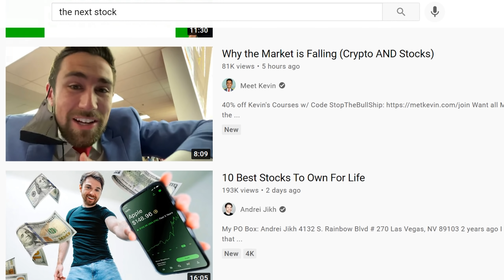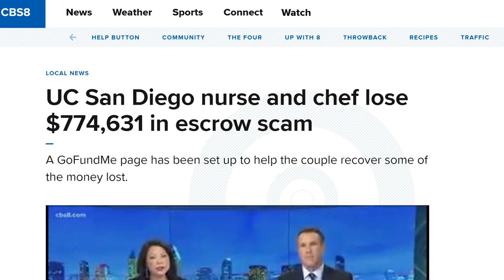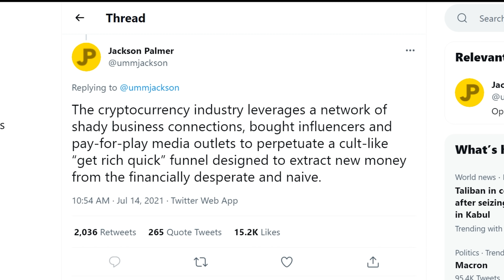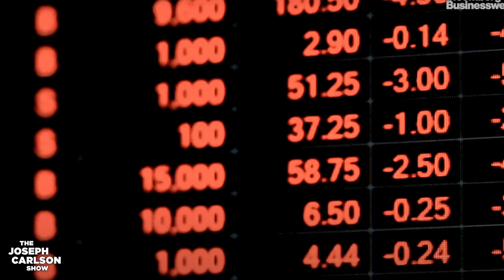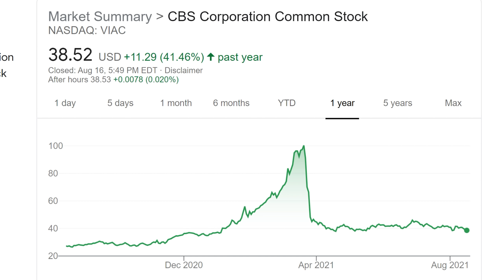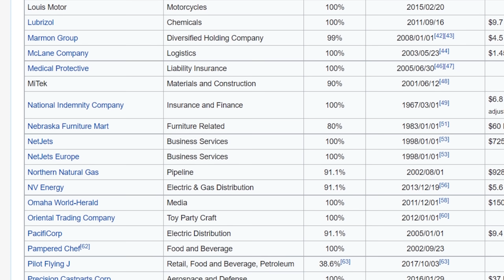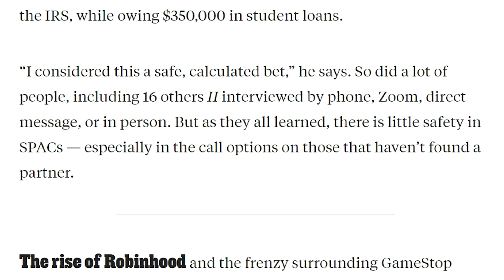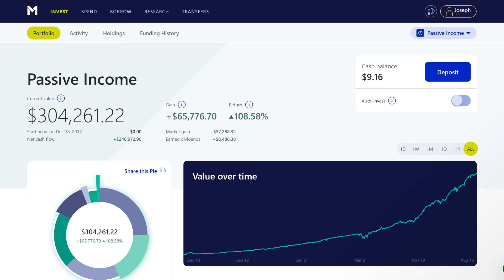These Investors Are Destroying Their Lives | Joseph Carlson Ep. 176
In this episode, we discuss the ways investors are destroying their lives by falling into the various traps around us.

00:00 Intro
01:49 Scams
10:00 Leverage
15:50 Concentration